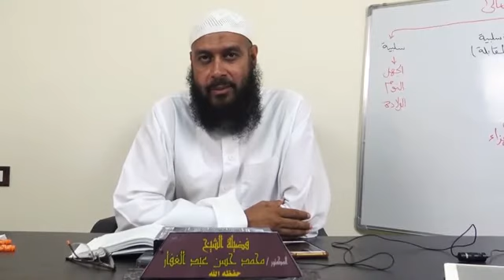الرسالة التدمرية 2 2 2020